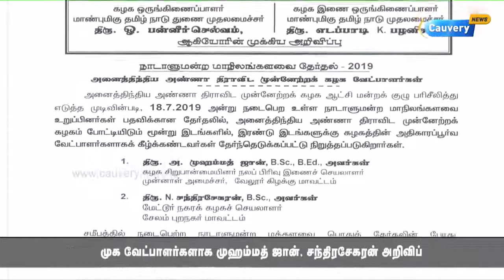மாநிலங்களவை தேர்தலில் போட்டியிடும் அதிமுக வேட்பாளர்கள் அறிவிப்பு